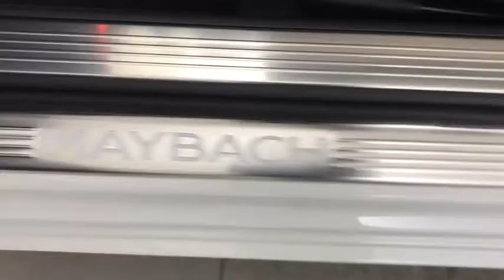2020 Mercedes-Benz Maybach Walk-Around Rockville Centre, Nassau, Long Island, New York, Queens, NY L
2020 Mercedes-Benz Maybach Walk-Around
2020 Mercedes-Benz Maybach Maybach S 560 - Stock#: LA507084 - VIN#: WDDUX8GB2LA507084

Scores 25 Highway MPG and 16 City MPG! This Mercedes-Benz S-Class delivers a Twin Turbo Premium Unleaded V-8 4.0 L/243 engine powering this Automatic transmission. WHEELS: 20 MAYBACH POLISHED FORGED, WHEEL LOCKING BOLTS, REAR WIRELESS PHONE CHARGING.* This Mercedes-Benz S-Class Features the Following Options *EXECUTIVE REAR SEAT PACKAGE PLUS -inc: 4-Place Seating Package, two seats in rear w/heated and cooled cupholders, 2 Folding Tables for Rear Seats , DESIGNO DIAMOND WHITE, DESIGNO BLACK PIANO LACQUER FLOWING LINES TRIM, CD DRIVE IN GLOVE BOX, BLACK NAPPA LEATHER HEADLINER.* Visit Us Today *Stop by Mercedes Benz of Rockville Centre located at 650 Sunrise Highway, Rockville Center, NY 11570 for a quick visit and a great vehicle!*Full Documentation!*Click on the Auto iPacket link for Vehicle Window Sticker and other documents.